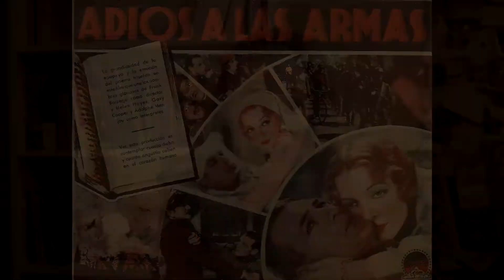Cap. 1: El Guernica de Picasso | Pincela - Historia del Arte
Pincela nos habla sobre la el cuadro "Guernica" y nos cuenta algunas curiosidades sobre la obra de Picasso en este divertido vídeo.

El canal sobre Historia del Arte de Pincela pretende ofrecer material didáctico al alumnado de secundaria. Sus vídeos suelen estar enmarcados dentro del Currículo de Geografía e Historia y de Educación Plástica y Visual.

De manera lúdica y divertida esta youtuber educativa pretende introducir a los y las alumnas en la Historia del Arte complementando lo aprendido la educación formal.